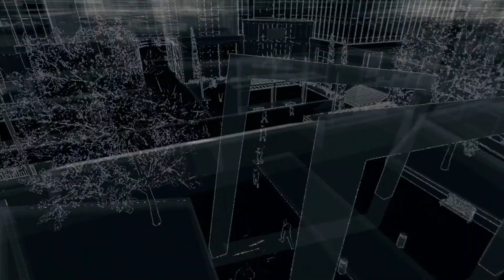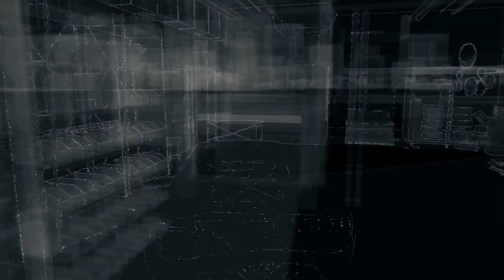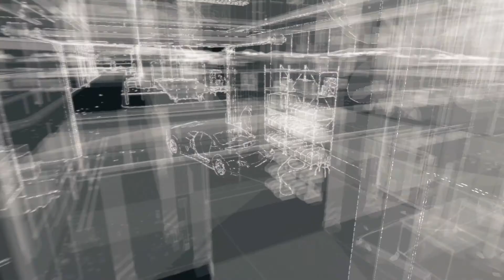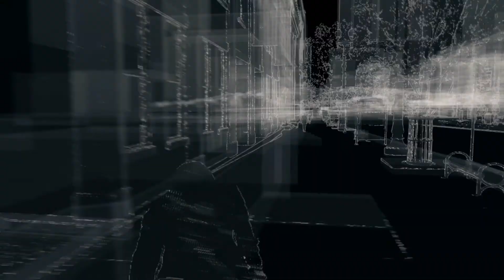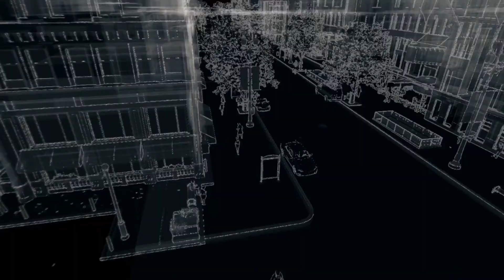Fixer-Chaos 👉 Watch_Dogs Let's Play ★ #83 ★ 100% ★ PS4 German👈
►► WICHTIGE LINKS UND INFOS IN DER BESCHREIBUNG! (Aufklappen und ansehen!)
►►Div. Möglichkeiten, mit mir in Kontakt zu treten:
►Podcasts: demnächst!
► PSN / XBLA /WiiU / Steam/ Skype: GanonKirby89
►Nintendo-Network-ID: Sushi89
►Battlenet: Sushi89(Hashtag)21804